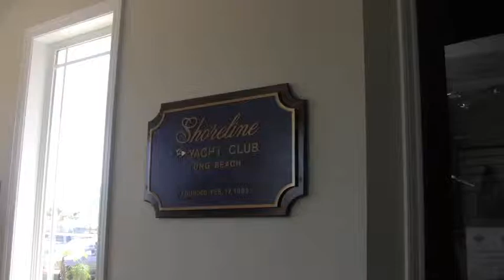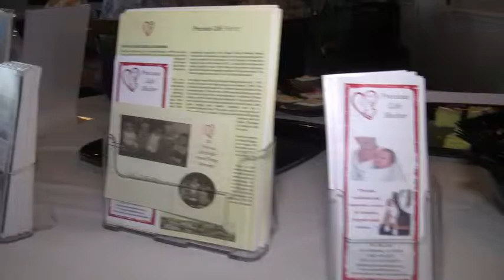PLS "A taste of Precious Life" 2012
Precious life Shelter present "A Taste of Precious Life"  Food and Wine Tasting 2012
Shoreline Yacht Club  Sunday Afternoon on July 15, 2012
386 shoreline drive south, Long Beach, CA